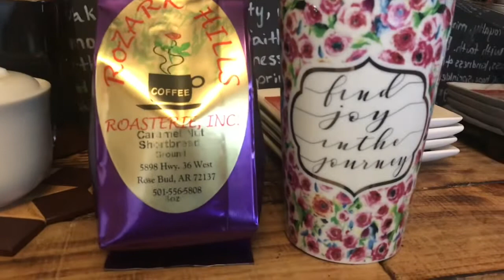SPEND THE DAY WITH US!